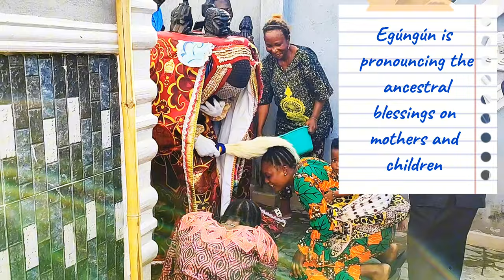Egungun: Short Unscripted Documentary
For the emancipation of Africans...